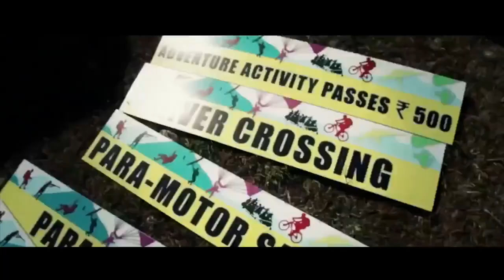SPECIAL VISIT MECHUKA ????? MTB 2018 !!!!!!!???///LHOBA-TANI TV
DAMN !!! MTB ??? MOUNTAIN TERRAIN BIKING , THE WORLD MOST HIGHEST TERRAIN BIKING EVER IN THIS WORLD. ALONG THE HIMALAYA SHIVALIK RANGE ISN'T IS POSSIBLE ., YOU GOTTA TRY .YOU GOT NEED MORE .?
IT IS MECHUKA !